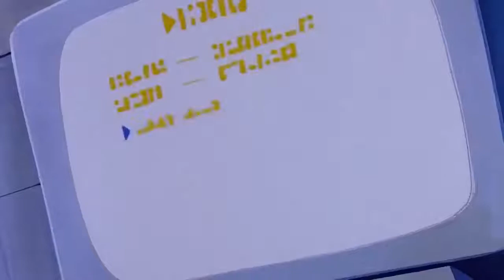Frieza soldiers death